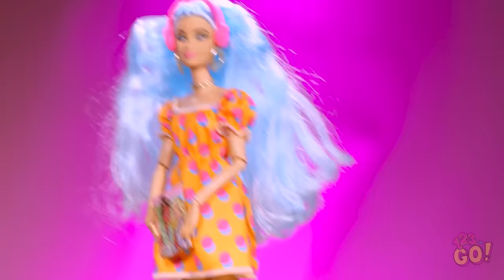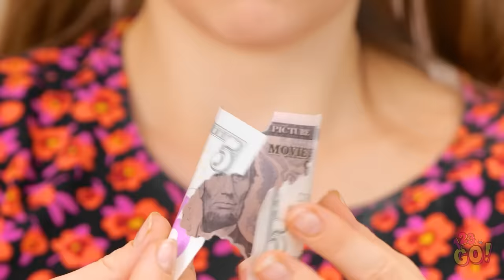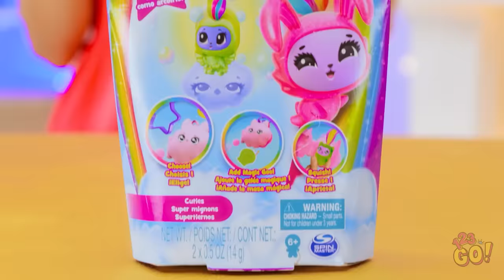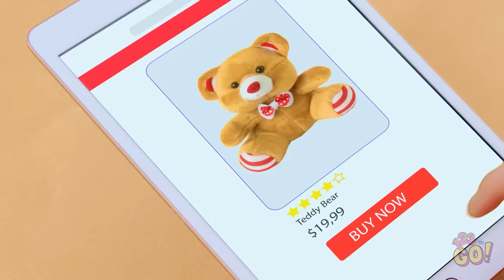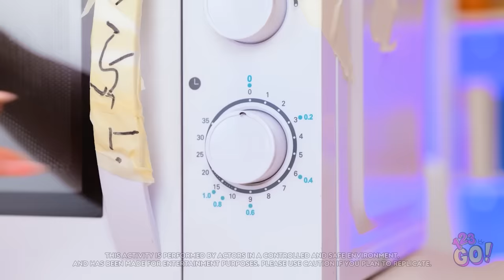NEW AWESOME HAIRSTYLE FOR BARBIE || Rich Vs Broke Transformation! Cute Tiny Crafts by 123 GO!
If you want to give your doll a makeover, you don’t need a lot of money… just a little creativity.  They’ll soon be strutting their stuff.  What was your favourite craft?